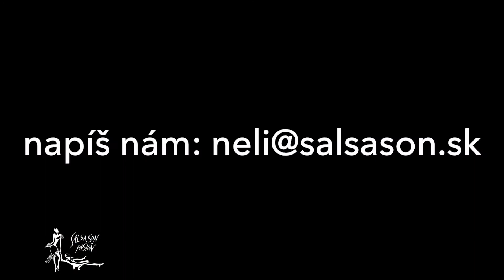Workshops Salsa con Rumba y Afro, September 18